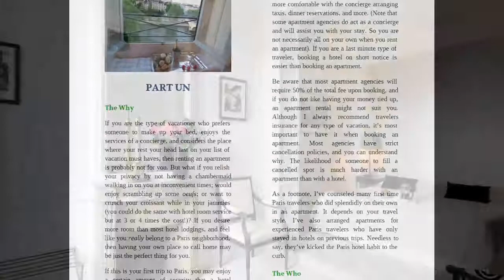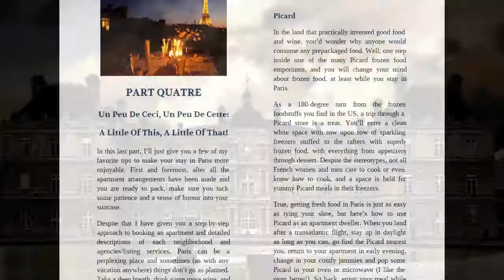Paris Vacation Apartment Guide HD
Combining her love of food with her love of travel, award-winning cookbook author and healthy eating guru Robyn Webb' s The Paris Vacation Apartment Guide: Rent with Confidence — Learn Where to Stay Without Getting Overwhelmed, Ripped-Off or Scammed! is a very personal guide to a side of Paris rarely experienced from the confines of a hotel.
This handy travel ebook is the first of its kind, with hyperlinked maps of the city, the best streets to rent on in each area, photos of stylish apartments, and a highly selective group of Paris vacation apartment rental agency websites just one click away! Download to your kindle or smart phone or ___ and you will have Paris in the palm of your hand!